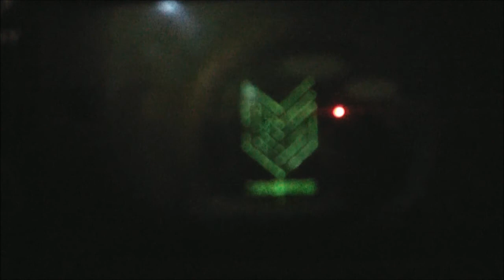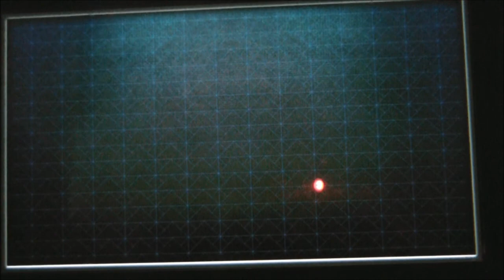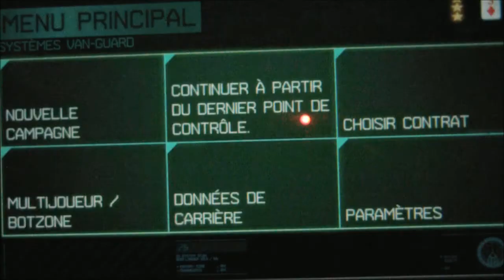VIDEO SPECIALE : 1 an de VitaBen17 !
Salut bande de Mercenaires !

Aujourd'hui vidéo spéciale, à l'ancienne quand même en gameplay commenté sur Killzone Mercenary, où je fais un peu le bilan de l'année écoulée sur cette chaîne. Vidéo assez longue car je parle de pas mal de choses.

L'occasion pour vous remercier, et vous souhaiter une bonne année =)